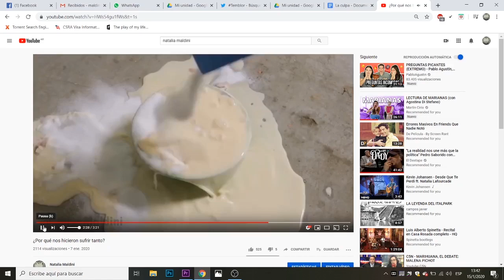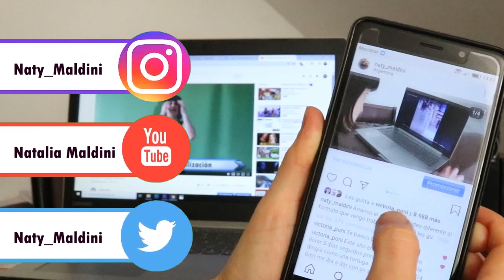La Culpa - Natalia lo Arruina Todo #2